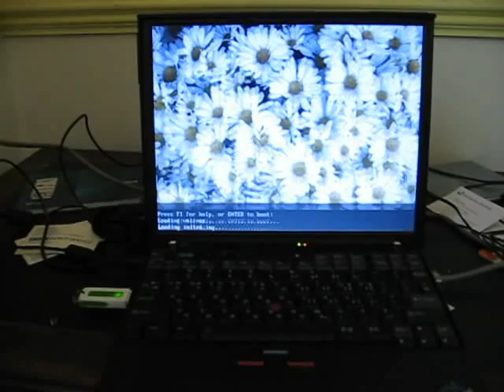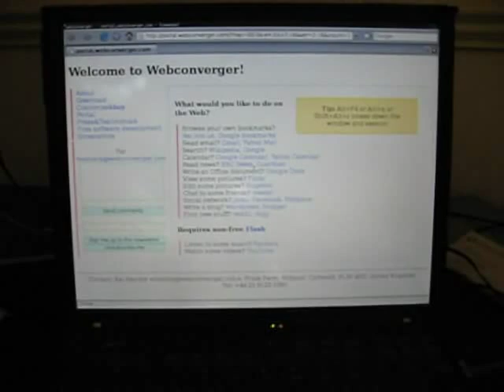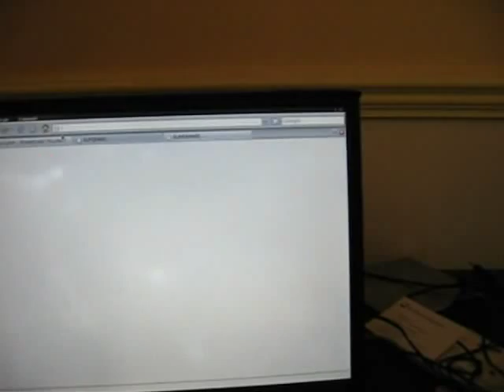Webconverger USB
A demonstration of Webconverger 2.16 USB boot.